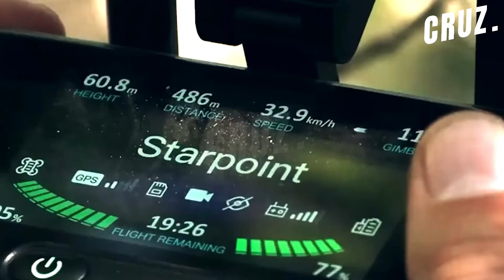All-out attack: Putin's Army Suffers Heavy Losses, Elite Russian Troops Are Surrounded By Ukraine.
00:00 Introduce.
00:05 The war between Ukraine and Russia has shaken the world economically, politically and diplomatically.| Ukraine war update
00:42 They began moving 12 battalions from east to south, an opportunity that the Ukrainian and Ukrainian armies had been waiting for.| Ukraine war update
01:20 More than 7,000 intruders were killed and nearly 10,000 arrested.| Ukraine war update

The war between Ukraine and Russia has shaken the world economically, politically and diplomatically.
Having turned into a nightmare for the Kremlin, it could never awaken the war started by Russian politicians.
Vladimir Putin's ambitions hurt the Russians and the Russian army.
The biggest losses to the Russian army were as big as an avalanche as we entered the third phase of the war in September.